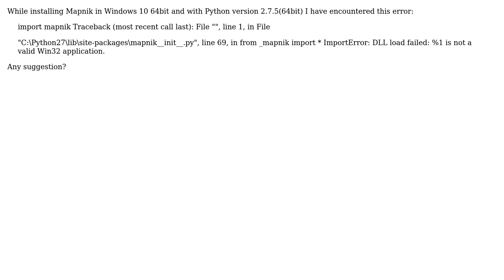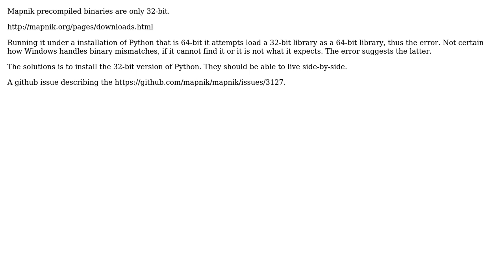GIS: Error in Mapnik installation: "%1 is not a valid Win32 application."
With thanks & praise to God, and with thanks to the many people who have made this project possible! | Content (except music & images) licensed under CC BY-SA | Music | Images & others | With thanks to user RomaH user harisohmnaath user chrki and the Stack Exchange Network Trademarks are property of their respective owners. You are responsible for your own actions.